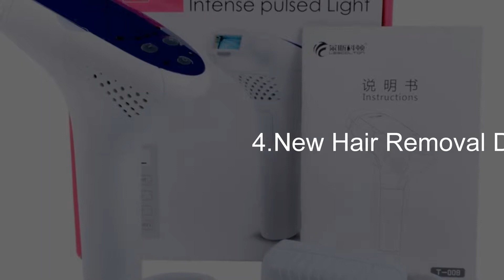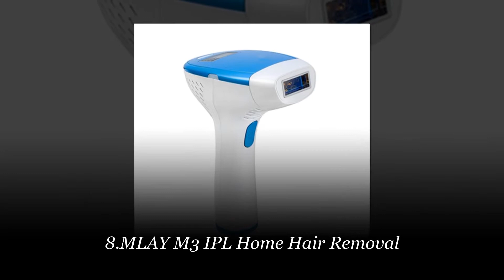✅Top 10 Best Hair Removal Systems n 2019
Top 10 Best Hair Removal Systems

10.Braun Gillette IPL 5001 Body Only Venus Silk-Expert Hair Removal System with Razor

9.LumaRx IPL Full Body Hair Removal for Body and Face

8.MLAY M3 IPL Home Hair Removal System With 120000 Flashes for the Hour Lamp

7.Philips IPL Lumea Comfort Hair Removal System

6.Remington iLIGHT Professional Hair Removal System

5.Remington Pro Plus iLIGHT Quartz Hair Removal System

4.New Hair Removal Device Full Body Permanent and Painless

3.Silk’n Flash&Go Home Hair Removal Device

2.Tria Beauty Precision Laser Hair Removal

1. Veet Infini’Silk Home Use Pro Light-Based Precision IPL Hair Removal System